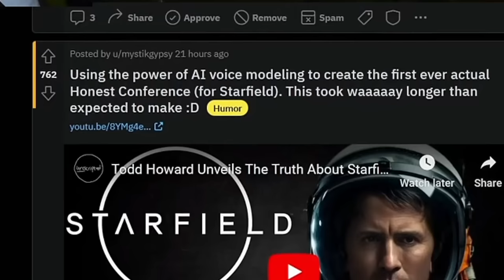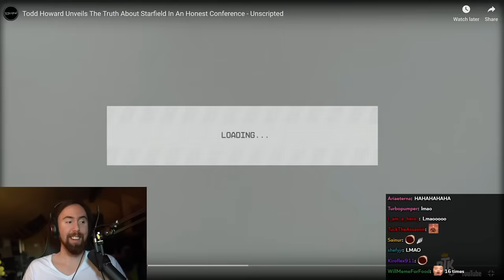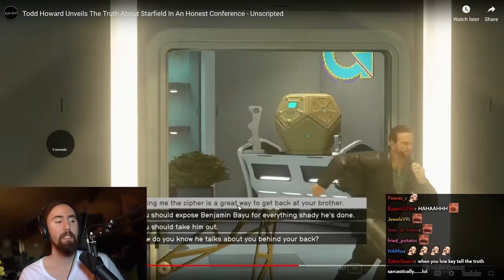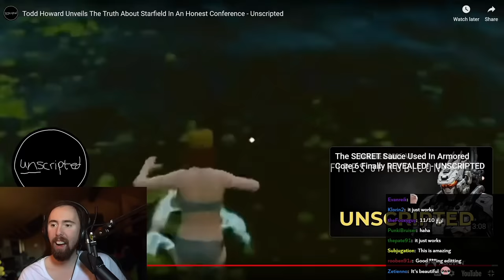Asmongold LOSES IT while watching "Starfield Honest Conference"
Asmongold Clips / Asmongold Reacts To: Todd Howard Unveils The Truth About Starfield In An Honest Conference - Unscripted